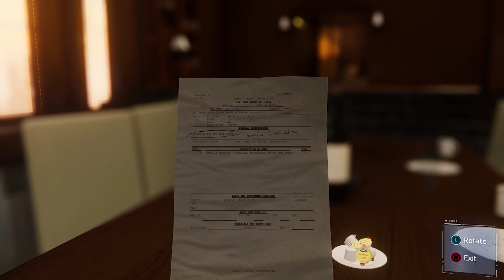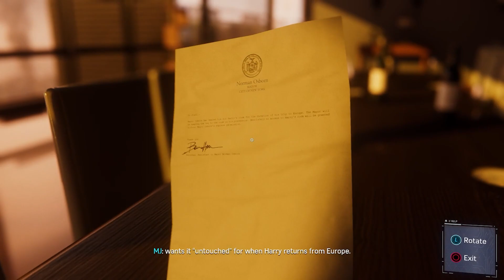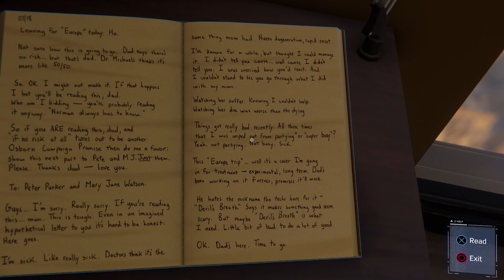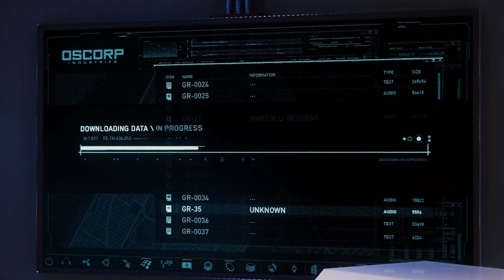Re-Playing Marvel's Spider-Man, Episode 21!! WE SNEAK INTO NORMAN'S OFFICE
If you all enjoyed the video please make sure to leave a like and subscribe!! if you would like to, you could also put on notifications by clicking on the bell icon to be notified whenever I post a new video!

Marvel's Spider-Man[b] is a 2018 action-adventure game developed by Insomniac Games and published by Sony Interactive Entertainment. Based on the Marvel Comics character Spider-Man, it tells an original narrative that is inspired by the long-running comic book mythology, while also drawing from various adaptations in other media. In the main story, the super-human crime lord Mister Negative orchestrates a plot to seize control of New York City's criminal underworld. When Mister Negative threatens to release a deadly virus, Spider-Man must confront him and protect the city while dealing with the personal problems of his civilian persona, Peter Parker. - Wikipedia